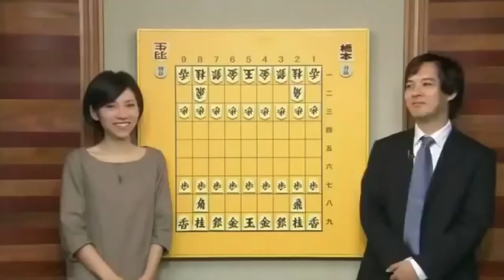【佐藤伸哉×橋本崇載】序盤、中盤、終盤、隙がないと思うよ【ものまね】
橋本崇載 佐藤伸哉 序盤、中盤、終盤